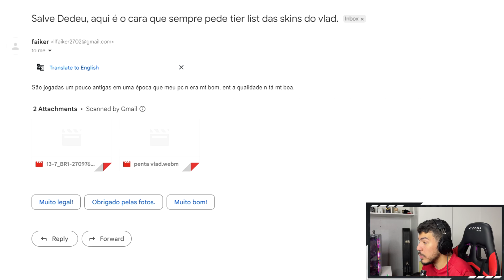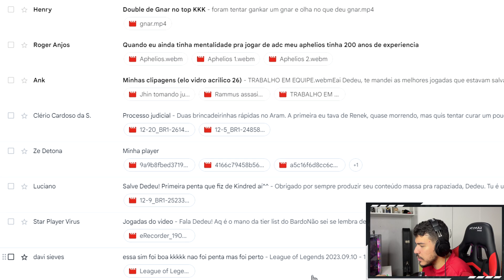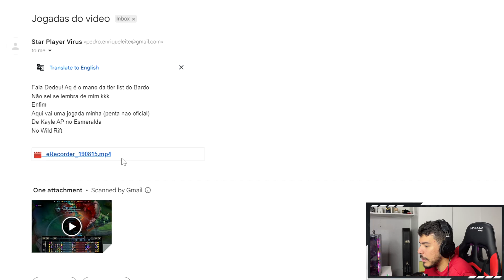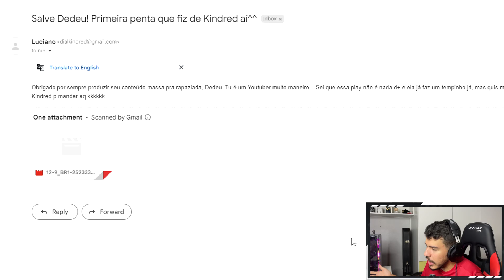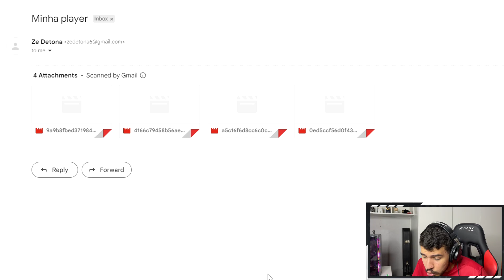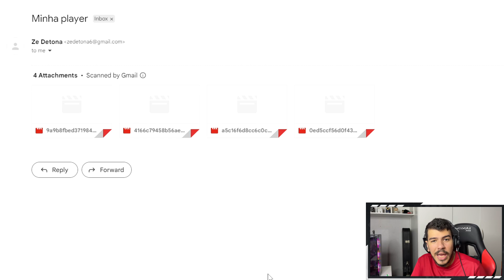REAGINDO AS JOGADAS DOS INSCRITOS #12 - PENTA DE TEEMO, BACKDOOR E TALON FUJÃO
Obviamente é tudo piada, mas sei lá né, vai que tu não entende.
📸: eduardo.ahs